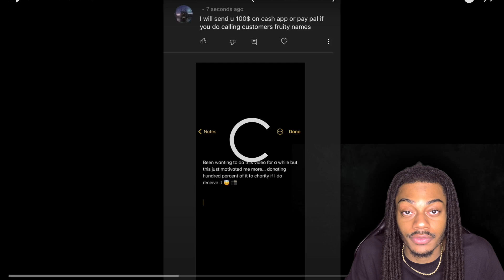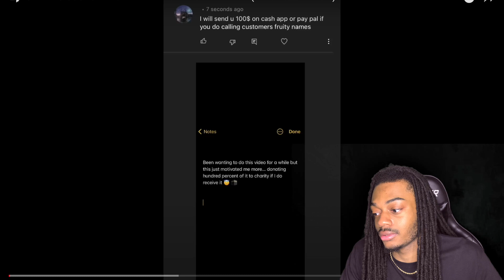CALLING CUSTOMERS IN THE HOOD FRUITY NAMES (CHICAGO EDITION) REACTION!